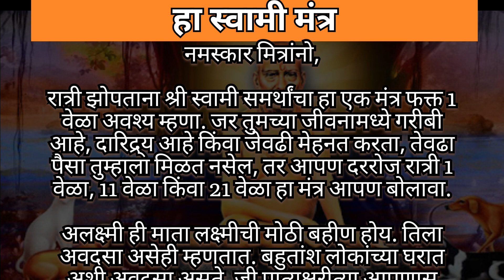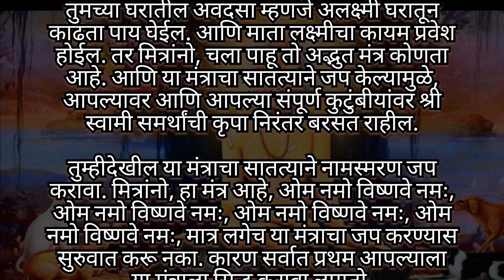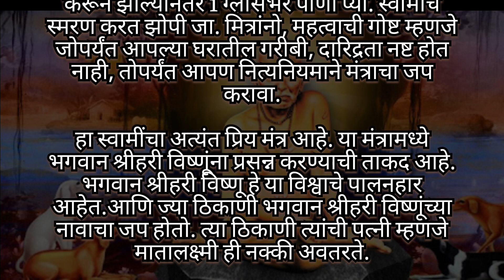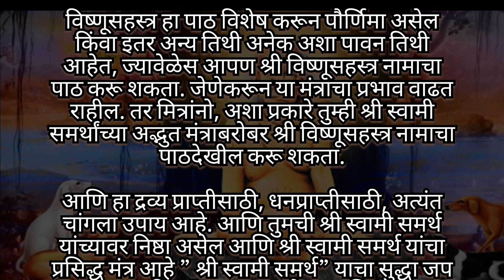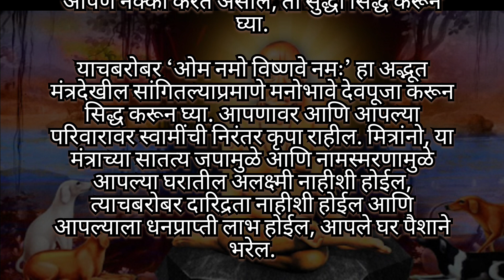रात्री झोपताना फक्त 1 वेळा म्हणा हा 🙏 स्वामी मंत्र🌸, पैशाने घर भरेल!💰💵